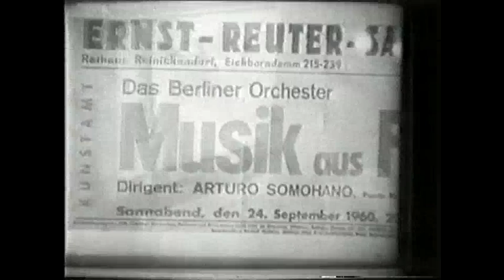Davilita con Claudio Ferrer Bobby Capo y Gilberto Monroig Somohano Priscila Flores-Los Condes Mamery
Davilita con Claudio Ferrer Bobby Capo y Gilberto Monroig Somohano Priscila Flores-Los Condes-El Gran Combo original- Guillermo Portabales-Gilbert Mamery